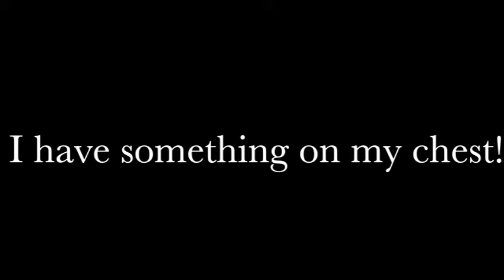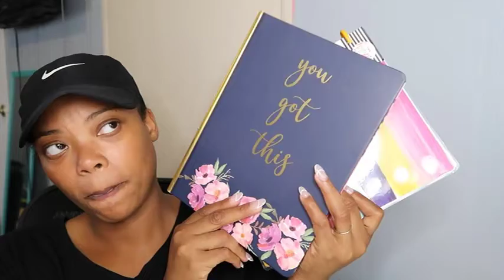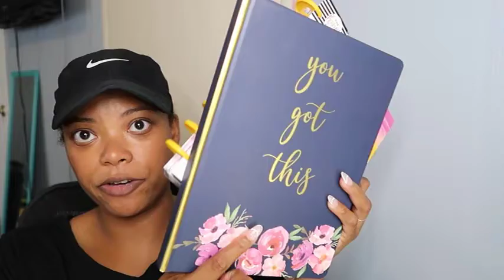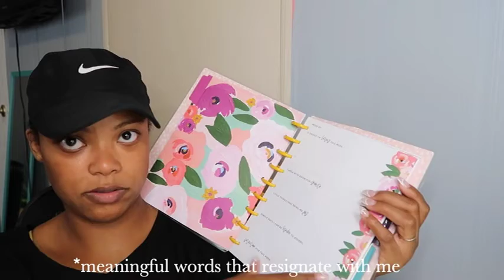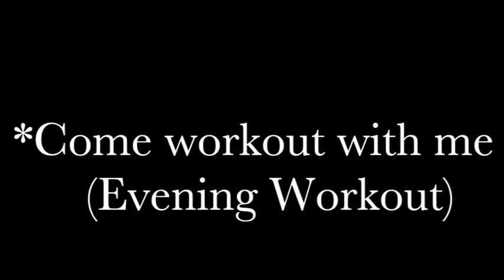Ranting|Come With Me To My Evening Workout|karakichelle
Hey Y’all,It’s Kara!
On today's video I have to of course rant and get a few things off my chest before the vlog starts.And we will be going to my evening workout HIIT BOOTCAMP CLASS!